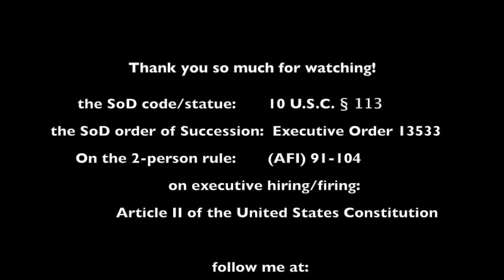Don't Panic! or, how I learned to love the bomb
"The Bomb" is both "Donald Trump as president" and also literally a nuclear bomb.